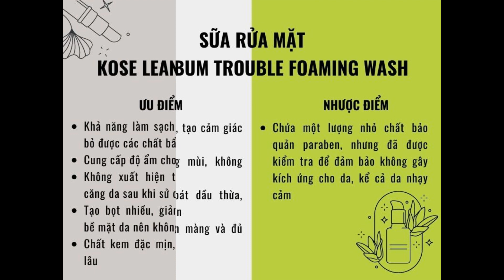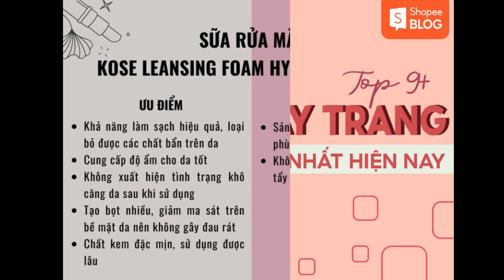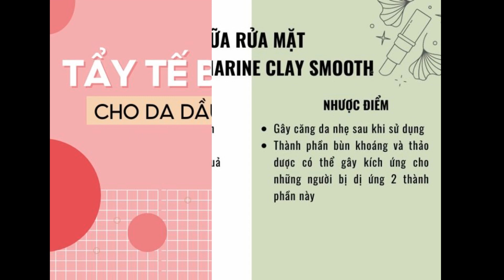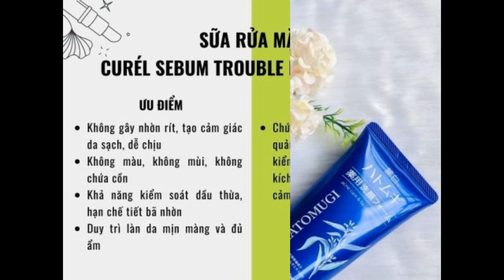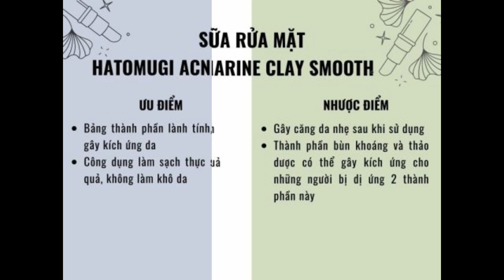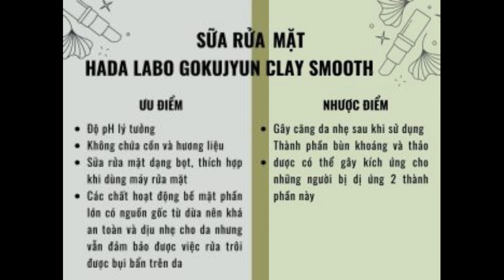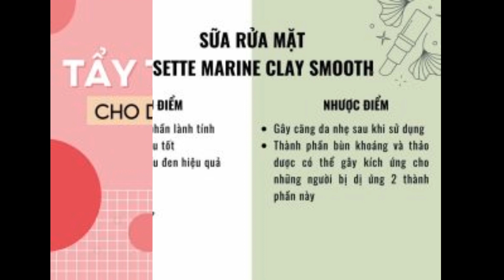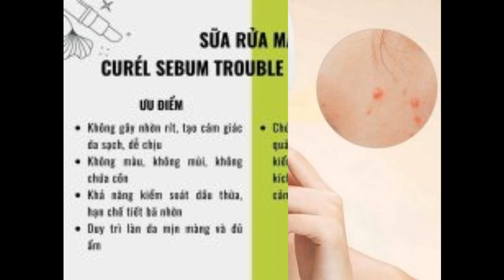Top 7 sữa rửa mặt cho da dầu mụn của Nhật được ưa thích nhất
Tìm hiểu thêm:
Rửa mặt là cách đơn giản giúp làm dịu làn da dầu. Top 7 loại sữa rửa mặt cho da dầu mụn của Nhật dưới đây sẽ giúp bạn phát huy điều này tốt nhất. Khám phá cùng Shopee Blog ngay!

Cách chọn sữa rửa mặt Nhật cho da dầu mụn
Tuyến bã nhờn có nhiệm vụ tiết dầu để giữ ẩm cho da. Vì vậy, khi da bạn đổ nhiều dầu, nghĩa là da đang thiếu nước, bạn cần cấp đủ lượng nước uống cho cơ thể mỗi ngày và kết hợp sử dụng các liệu pháp chăm sóc da thích hợp.

Đặc điểm của một làn da dầu là vùng chữ T (trán, mũi, cằm) và hai bên má thường bị bóng dầu. Da càng tiết nhiều dầu, tình trạng tắc nghẽn lỗ chân lông ngày càng cao và tạo môi trường thuận lợi hình thành vi khuẩn gây mụn. Do đó, khi chọn sữa rửa mặt Nhật cho da dầu, bạn cần lưu ý:

Độ pH: sữa rửa mặt có độ kiềm cao có thể gây kích ứng da, bạn nên ưu tiên chọn loại có độ pH chuẩn 4.5 – 5.5 hoặc chọn sữa rửa mặt dành riêng cho da dầu
Thành phần không chứa dầu: các sản phẩm chăm sóc da mặt có khả năng loại bỏ và kiểm soát lượng dầu nhờn cho da thường chứa một số thành phần như AHA, BHA, Glycerin và Hyaluronic. Đây sẽ là những chất giúp làm sạch sâu và kháng khuẩn cho da

Thành phần không chứa chất tẩy rửa mạnh: sữa rửa mặt có hoạt chất tẩy rửa mạnh sẽ tạo cảm giác khô căng, khiến cho cấu trúc da bị phá vỡ hoặc bào mòn. Vì vậy, bạn nên hạn chế sử dụng những loại sữa rửa mặt có hạt để tránh làm tổn thương da và kích thích các tuyến nhờn hoạt động mạnh hơn
Top 7 sữa rửa mặt cho da dầu mụn của Nhật
Có thể thấy, làn da dầu mụn khá kén sữa rửa mặt. Nếu bạn đang phân vân về một sản phẩm làm đẹp thích hợp cho bản thân, top 7 sữa rửa mặt cho da dầu mụn của Nhật dưới đây sẽ giúp bạn dễ dàng chọn lựa hơn.

Sữa rửa mặt Hada Labo Gokujyun Foaming Cleanser
Hada Labo Gokujyun Foaming Cleanser phiên bản màu xanh lá cây là sữa rửa mặt Nhật cho da dầu cho da dầu. Sản phẩm dạng bọt, có thiết kế chai tròn với đầu vòi bơm và tông màu xanh lá nhẹ mắt. Phần vỏ chai làm từ nhựa cứng, bề mặt nhẵn và lỳ cầm rất chắc tay.

Với độ pH phù hợp 5.5- 7.5, sản phẩm có bảng thành phần khá đơn giản, không chứa cồn khô và hương liệu.

Chiết xuất từ hạt ý dĩ: ngăn ngừa tình trạng thừa dầu trên da mặt, giúp giảm kích ứng, làm dịu vết mụn sưng đỏ và đau nhức
Chiết xuất vitamin C và arbutin: làm sáng da, mờ thâm
Glycerin và Super HA: tăng cường độ ẩm cho da, giúp da bù lại lượng nước bị mất đi trong quá trình rửa mặt
Hoạt chất Dipotassium Glycyrrhizate và 6-aminocaproic acid: giảm kích ứng da, kháng viêm cho da

Senka Perfect Whip White Clay – sữa rửa mặt cho da dầu mụn của Nhật
Thuộc thương hiệu mỹ phẩm nổi tiếng Shiseido, Senka Perfect White Clay là sữa rửa mặt Nhật cho da dầu giúp làm sạch và mang lại làn da mịn màng hiệu quả. Sản phẩm dạng kem đặc, có thiết kế tuýp nhựa màu trắng, mặt trước in tên sản phẩm và thành phần nêu rõ ở mặt sau.

Senka Perfect Whip White Clay chứa các tinh chất thiên nhiên và amino collagen với nhiều bọt có khả năng tẩy trang hiệu quả.

Đất sét trắng: giàu khoáng chất tự nhiên giúp nhẹ nhàng làm sạch và thúc đẩy quá trình trao đổi chất của da. Hỗ trợ loại bỏ bã nhờn, bụi bẩn, đồng thời tẩy tế bào chết và kiểm soát dầu trên da
Kết hợp sericin và chất hydrolyzed silk: nâng cao hiệu quả dưỡng ẩm gấp nhiều lần
Bổ sung Super Hyaluronic Acid: tăng hiệu quả và duy trì tác dụng giữ ẩm

Sữa rửa mặt trà trắng Rohto Shirochasou
Ngoài thuốc nhỏ mắt, Rohto còn nổi tiếng với dòng sữa rửa mặt Shirochasou. Đây là sữa rửa mặt chiết xuất từ những lá trà trắng và trà xanh Nhật Bản. Sản phẩm dạng kem đặc, thiết kế tuýp nhựa mềm với màu chủ đạo xanh lá cây. Thông tin về thành phần được in trên thân sản phẩm hoàn toàn bằng tiếng Nhật nhìn khá gọn gàng, đơn giản.

Sữa rửa mặt Nhật cho da dầu mụn Shirochasou không chỉ làm sạch da, cân bằng độ ẩm và độ PH mà còn hỗ trợ kháng viêm hiệu quả cho da mụn với các thành phần:

Lá trà trắng: kháng viêm, ngăn ngừa mụn và kích thích tái tạo tế bào da
Trà xanh tự nhiên: chống lão hóa, ngăn ngừa mụn và hỗ trợ thu nhỏ lỗ chân lông
Chiết xuất quả Yuzu: cung cấp vitamin C giúp chống lại quá trình oxy, kháng viêm và giúp da sáng màu

Sữa rửa mặt Nhật cho da mụn Rosette
Rosette Marine Clay Smooth là sữa rửa mặt thuộc thương hiệu mỹ phẩm nổi tiếng tại Nhật Bản. Sản phẩm dạng đất sét mịn, thiết kế tuýp xanh lá cây với nắp bật chắc chắn.

Chứa đất sét biển giàu khoáng chất kết hợp với chiết xuất hoa hồng, sữa rửa mặt trị mụn cho da dầu của Nhật Rosette Marine Clay Smooth không chỉ giúp làm sạch, tẩy tế bào chết mà còn cung cấp thêm dưỡng chất chăm sóc da.

Đất sét biển: hút sạch bụi bẩn, dầu nhờn để lỗ chân lông thông thoáng, ngăn ngừa mụn trứng cá và giảm mụn đầu đen
Chiết xuất hoa hồng: dưỡng ẩm, làm sáng và làm dịu da kích ứng hiệu quả